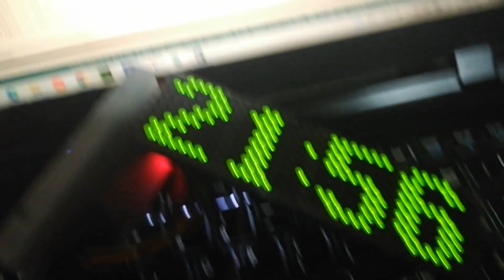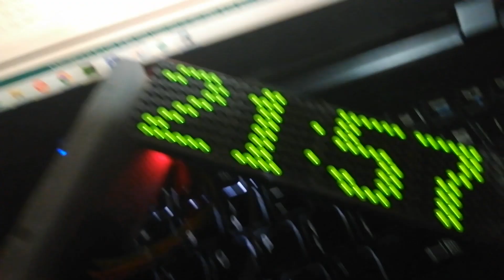google clock with date (day,month,year) and DS18B20 thermometer (5)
new feature: automatic DST time (summer/winter time)
remains: name of day and month (romanian / english language)
24-hour or 12-hour format clock (AM/PM indicator and text) + updated the date fast than previous sketck + value of temerature stay a little when info scrolling